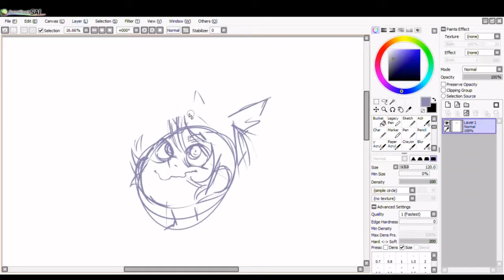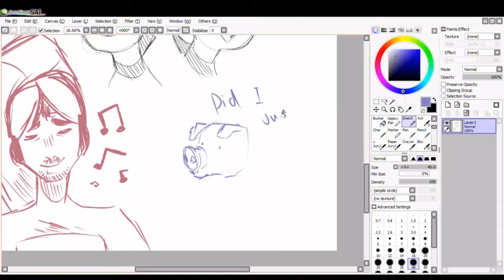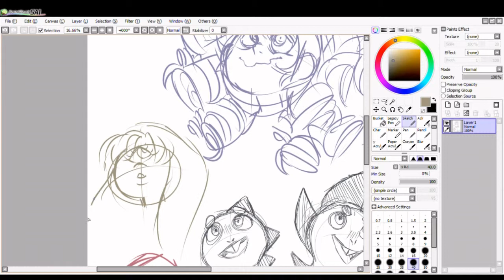Wow. Three videos within a month? I mean, how much free time does this girl have? (Check desc)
Questions that will never be answered.. How did Micheal Jackson die? Do aliens exist? Why did Einstein invent space? WHY DOES MY EDITOR NOT WORK? Like, fr, kind of an epilepsy warning or somethin, and the audio U G H

The characters in the vid are Gert from I hate fairyland, Monster Kid (Before and in Deltarune)
Klaus in a towel and being a adorable, a pig, and Sapphire.